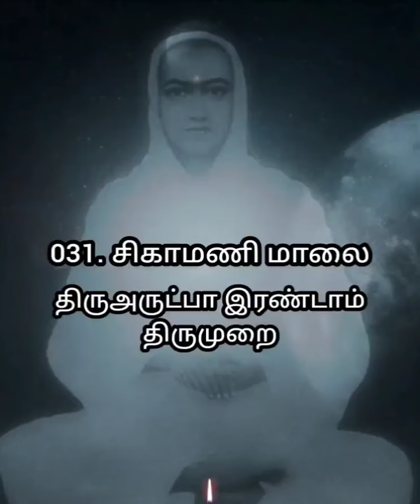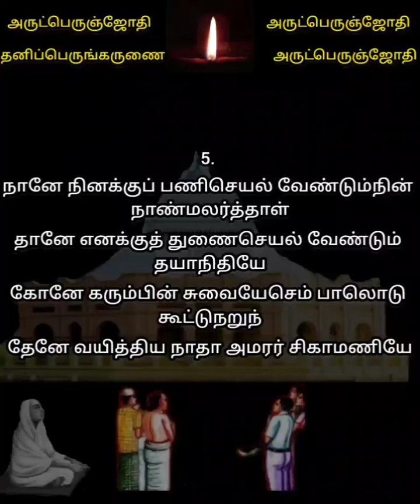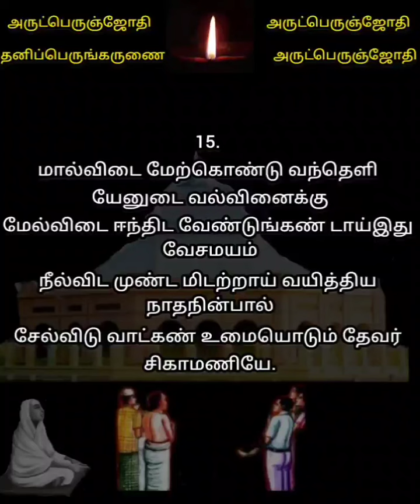031. சிகாமணி மாலை/திருஅருட்பா இரண்டாம் திருமுறை